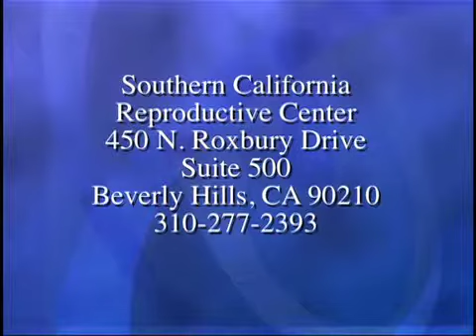When is genetic counseling used?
David Hill, PhD discusses when genetic counseling is used and what the importance of this process is.